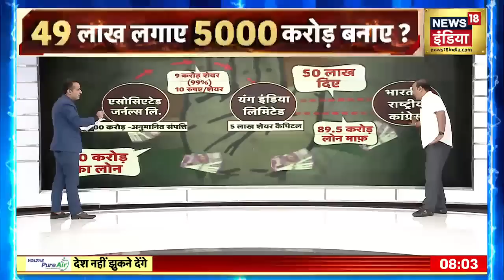Rahul Gandhi से National herald Case मामले में 7 घंटे से हो रही है पूछताछ, देखें ये रिपोर्ट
National Herald Case: कांग्रेस के पूर्व अध्यक्ष राहुल गांधी ‘नेशनल हेराल्ड’ से जुड़े कथित धनशोधन मामले में सोमवार को प्रवर्तन निदेशालय (ईडी) के समक्ष पेश हुए और जांच एजेंसी द्वारा उनसे पूछताछ जारी है.